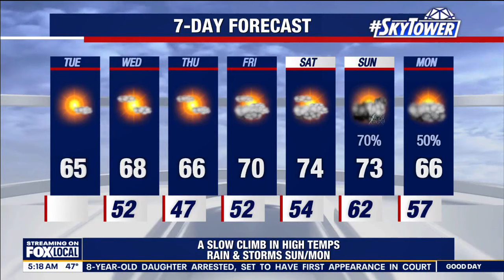Tampa weather | Tuesday morning forecast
Weather in Tampa on Tuesday will be sunny and cool with temperatures in the mid-60s.